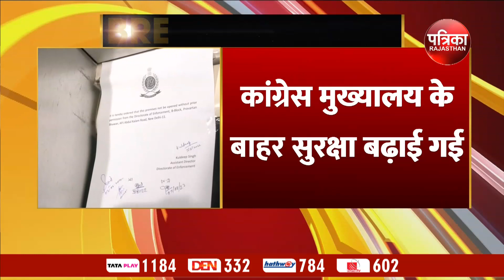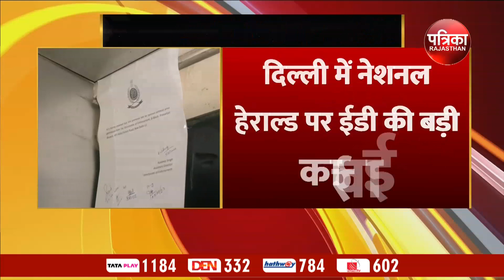Delhi में National Herald पर ED की कार्रवाई, ED ने नेशनल हेराल्ड का दफ़्तर किया सील